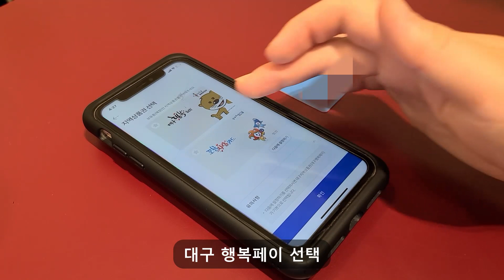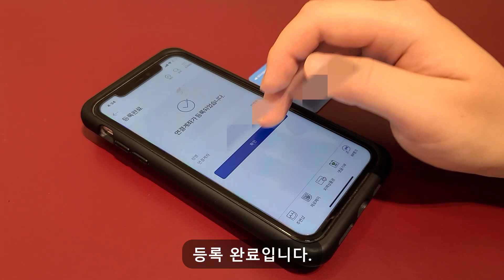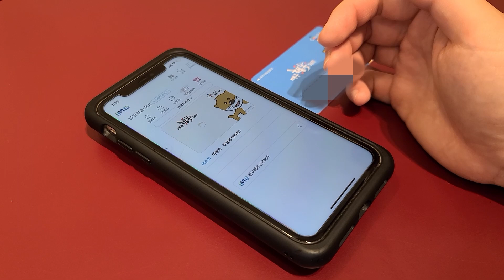아직도 모르는 대구 분들을 위해서 만들었습니다. (대구 행복페이)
알기는 오래전에 알았지만 최근에 이용하기 시작했고,

생각보다 주변에 모르는 지인들이 많아서 영상으로 만들어 봤습니다.

◆ 대구시민이 아니더라도 만 14세 이상 누구나 발급 가능.
◆ 신분증 지참 후 대구은행 영업점에서 발급 가능(주민센터에서 제공가능한지 확인해보세요.)
◆ 소득공제 신청을 한 경우, 연말정산 시 소득공제 혜택을 받을 수 있음.
◆ 슬롯에 꽂는 방식이 아닌 긁어서 결제하는 방식.
◆ 신용, 체크카드와 동일한 방식으로 결제 취소 가능.
◆ 대구 외 지역에서 사용불가.
◆ 온라인 업종, 백화점, 대형마트, 유흥·사행성 업종 등 일부업종 제한.
◆ 월 최대 50만원까지 10% 할인혜택 적용.
(할인혜택은 대구광역시 정책에 따라 변동될 수 있음.)

Tip 1. 주유소에서 주유비 결제 가능!
Tip 2. 배달음식 주문시 현장결제로 이용 가능!

감사합니다.